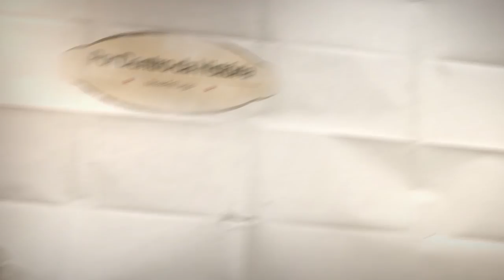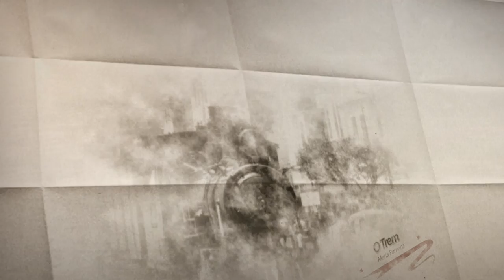Por Dentro da História - Pesca Esportiva no Paraíba do Sul - 03/07/2019 - Bloco 3 - Luau TV